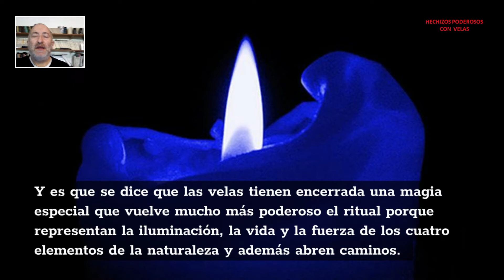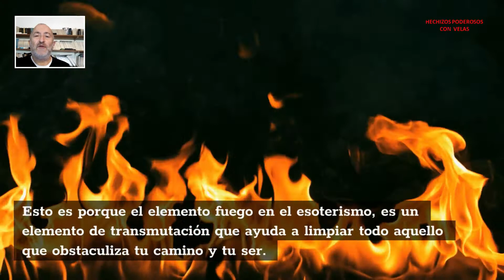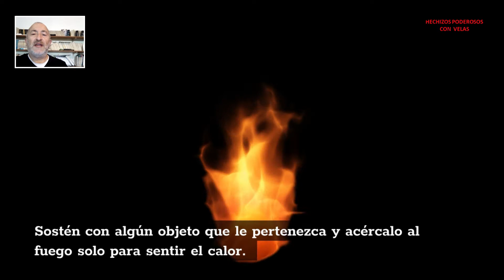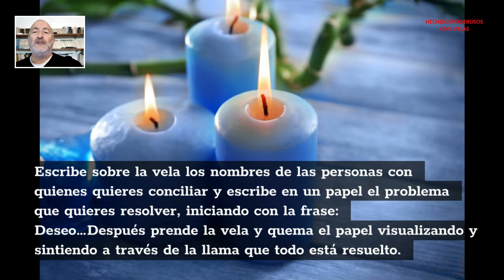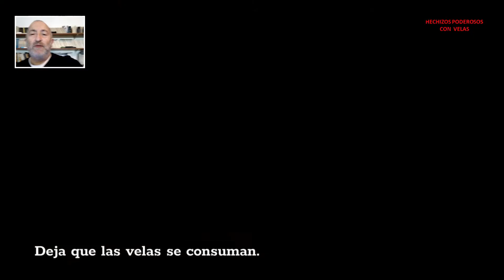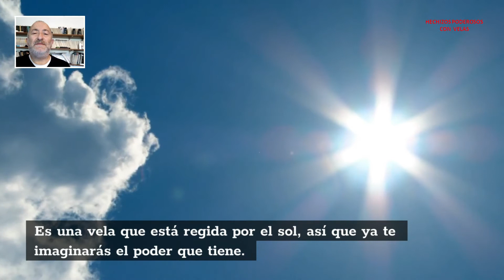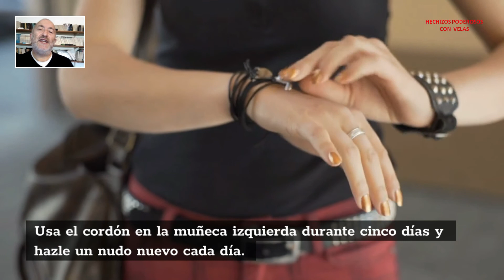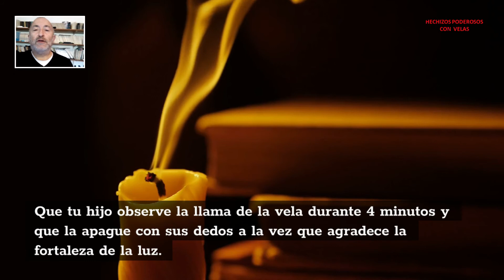10 Rituales con Velas de Colores que te Cambiarán la Vida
10 Rituales con Velas de Colores que te Cambiarán la Vida
¿Te has dado cuenta que la mayoría de los rituales energéticos, religiosos, meditaciones, e incluso en la hechicería, se hace uso de velas encendidas? Y es que se dice que las velas tienen encerrada una magia especial que vuelve mucho más poderoso el ritual porque representan la iluminación, la vida y la fuerza de los cuatro elementos de la naturaleza y además abren caminos